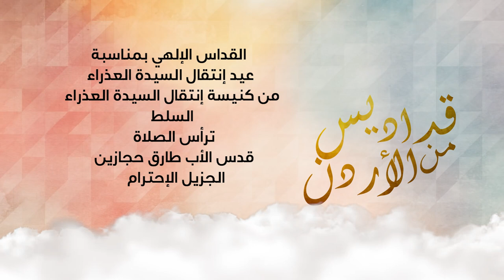قداس إلهي بمناسبة عيد إنتقال السيدة العذراء - السلط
قداس إلهي  بمناسبة عيد إنتقال السيدة العذراء
من كنيسة إنتقال السيدة العذراء - السلط
ترأس الصلاة
قدس الأب طارق حجازين
الجزيل الإحترام
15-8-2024